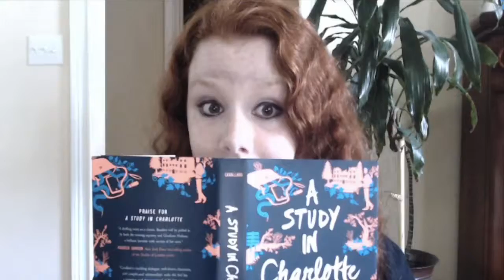Books I Wish Had Sequels | Top 5 Wednesday